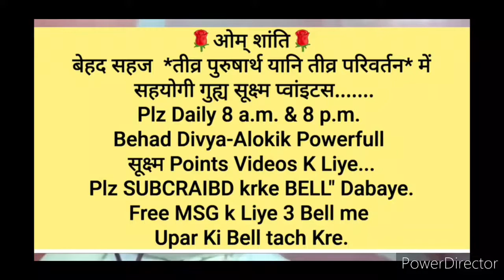घर-परिवार संभालते हुए भी "सारी समस्यायों का समाधान करने की" 🇲🇰ईश्वरीय🇲🇰 बेहद सहजविधि और अभ्यास...